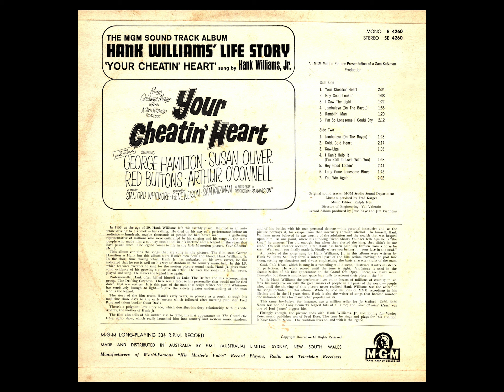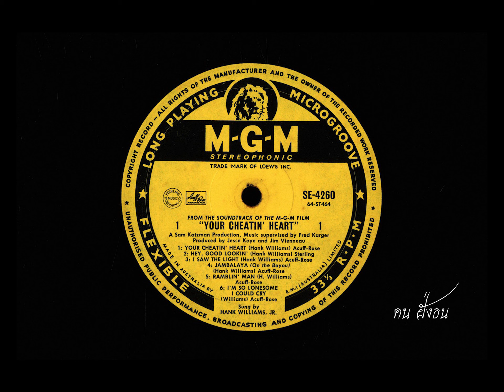I'm So Lonesome I Could Cry , Sung by Hank Williams , Jr. , MGM LONG - PLAYING RECORD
I'm So Lonesome I Could Cry
From The MGM Film " You Cheatin' Heart " ( 1964 / 2507 )
THE MGM SOUND TRACK ALBUM , HANK WILLIAMS' LIFE STORY
Sung by Hank Williams , Jr.
MGM LONG - PLAYING RECORD , No. SE - 4260 , 64 - ST464

เรื่องแจ้งเพื่อทราบ
เพลงจากอัลบั้มเต็ม ไม่สามารถเผยแพร่ได้ เนื่องจากติดลิขสิทธิ์ครับ ความจริงผู้จัดทำ ได้ทำเพลงชุดนี้พร้อมข้อมูลเสร็จเรียบร้อยแล้ว กำลังจะลงเผยแพร่ครับ น่าเสียดายจริง ๆ ครับ